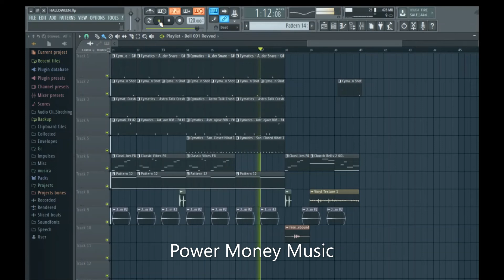Halloween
NO se escucha con la calida de Estudio.
La rason es porque con el programa que grabo la pantalla no me deja grabrar a major calida.
Pero lo mas importante es hacerlo con todo el Corazon, todo para ustedes gracias.